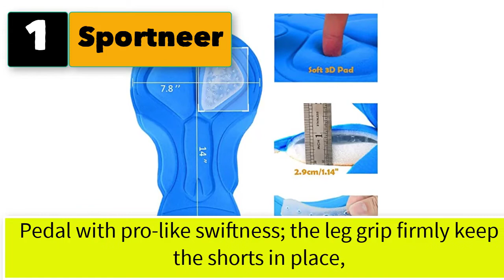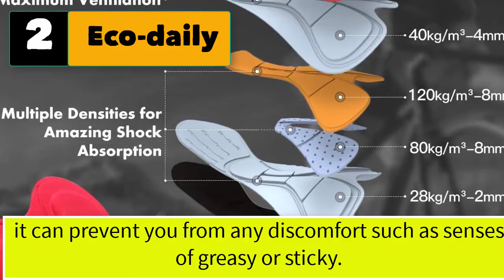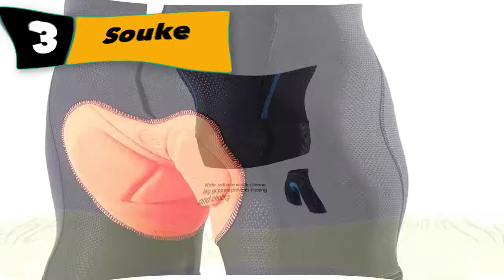Best Padded Bike Shorts For Men Women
1.  Sportneer Padded Cycling Underwear Men's 3D Padding Bike Bicycle Shorts with Anti-Slip Leg Grips.

2.  Eco-daily Men's Cycling Shorts Padded Bicycle Riding Half Pants Bike Biking Cycle Tights. best padded bike shorts for men.

3.  Souke Sports Men's Cycling Underwear Shorts 4D Padded Bike Bicycle MTB Liner Shorts .